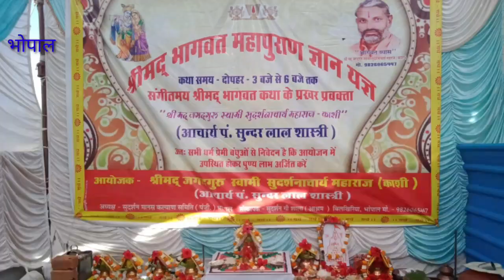बिलखिड़िया में श्रीमद् भागवत कथा में उमड़ा जनसैलाब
बिलखिड़िया में श्रीमद् भागवत कथा में उमड़ा जनसैलाब#letestnews